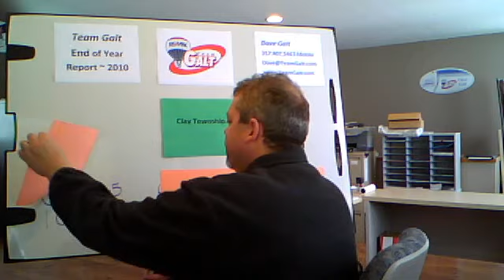Housing Market results for Clay Township (Carmel) in 2010 vs. 2009.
What was the housing market like for Clay Township in 2010 vs. 1009?

Dave Galt is a Residential Realtor with RE/MAX specializing in the Northern
Hamilton County area dealing mostly with homes in Noblesville and Cicero, Arcadia and Morse Lake homes.

He can be reached at , email him at @ or become a Friend/Fan of him at Dave Galt or Remax Team Galt.